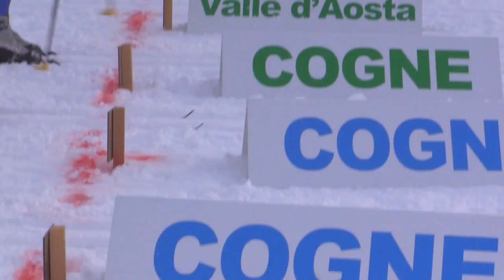ROSSIGNOL DAY Cogne 2015 - Minimarcia Gran Paradiso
Preso d'assalto il villaggio del main sponsor; più di 500 fondisti tra gara e spettacolo.

Assalto al villaggio Audi Experience Rossignol Tour. Poco più di 500 baby fondisti hanno gareggiato prima nella 9a Minimarciagranparadiso e si sono divertiti poi nel villaggio messo in piedi dai main sponsor dell'edizione 2015 della Marciagranparadiso. I piccoli sciatori in pista a darsele di santa ragione per salire sul podio, Andreino e Paolo Mei (due delle tre voci del Giro d'Italia) a creare l'evento e a far divertire gli atleti, supportati dall'incalzante musica di DJ Cavallo, i genitori e gli accompagnatori nel parterre. La Minimarciagranparadiso del nuovo corso è stata un evento, un qualcosa di mai visto in una manifestazione sportiva legata allo sci nordico nella quale agonismo e intrattenimento si sono mescolati con sapienza.